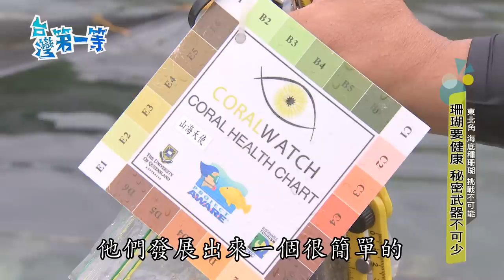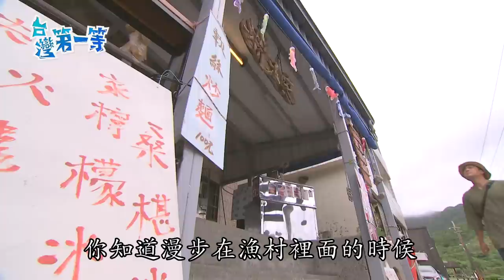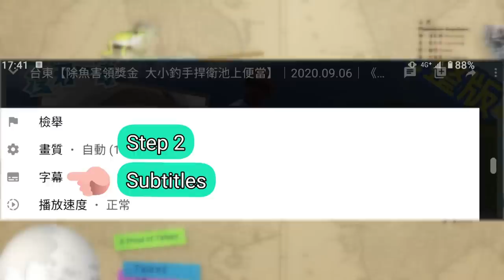[ENG SUB] 東北角 Longdong【揭開龍洞神秘面紗/ 立槳攀岩跳水挑戰 / 珊瑚復育媽媽】│2020.09.13│《台灣第一等》完整版